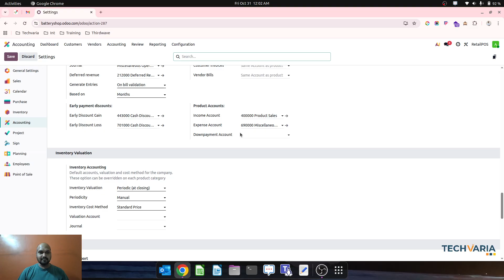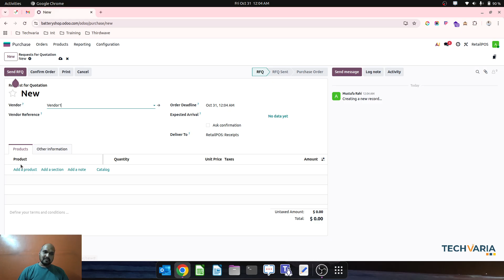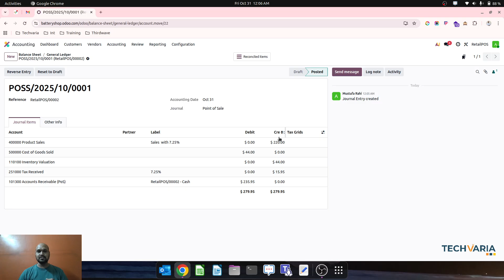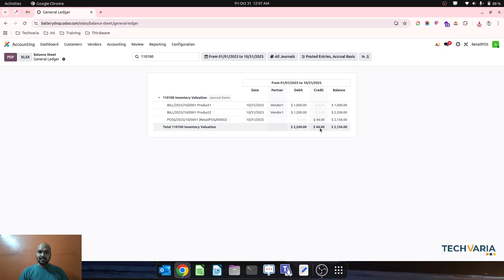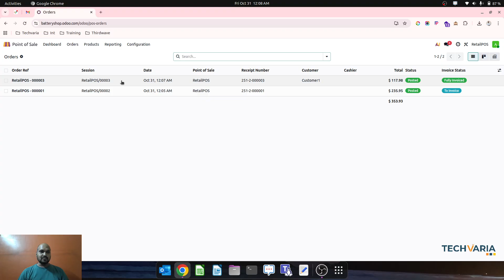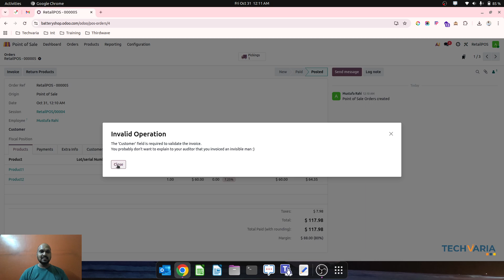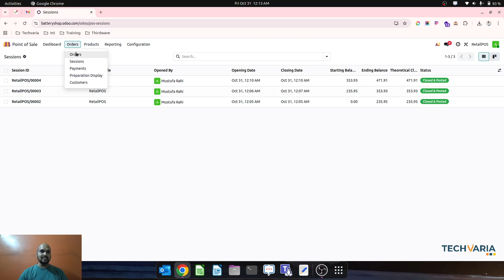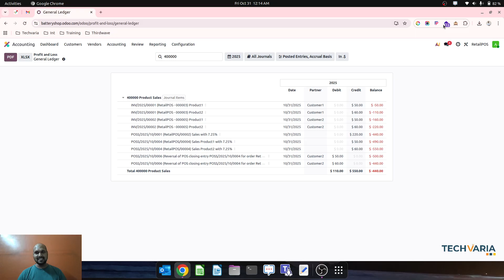Odoo 19 POS Configuration Guide | Correct Setup for Inventory Valuation & COGS with Invoice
Learn how to correctly configure Odoo 19 Point of Sale (POS) to automatically recognise Inventory Valuation and Cost of Goods Sold (COGS) when generating customer invoices.

This step-by-step tutorial covers everything from POS product configuration, stock valuation setup, and account mapping, to journal entries for real-time accounting.

Perfect for:
✅ Accountants & Finance Teams
✅ Odoo Functional Consultants
✅ Business Owners using Odoo POS

By the end of this video, you’ll understand how to ensure accurate financial reporting and real-time inventory control in your Odoo 19 system.